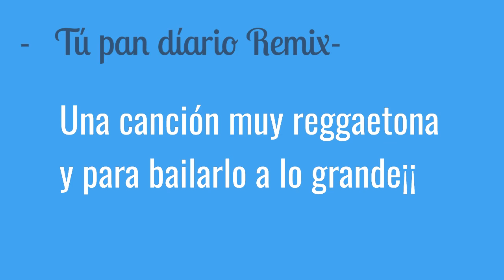- TÚ PAN DIARIO REMIX- ( Video Oficial)....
Una canción con tu pan diario--- y ahora se convierte en Remix al 80%